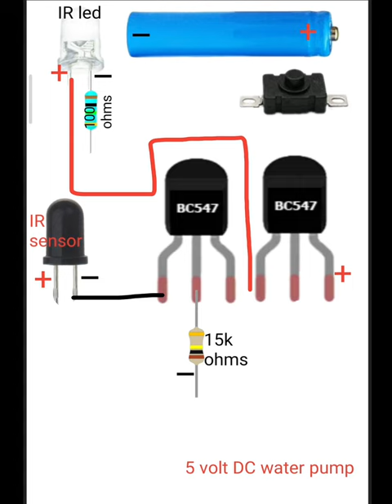how to make automatic hand sanitizer dispenser#shorts#dry#viral#YouTube shots#ind#tech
how to make automatic hand sanitizer dispenser
how to make automatic hand sanitizer dispenser aruduino Uno
how to make automatic sanitizer dispenser without sensor
how to make automatic hand sanitizer dispenser using IR sensor
how to make automatic hand sanitizer dispenser using arduino
how to make automatic hand sanitizer machine
how to make auto hand sanitizer machine
how to make automatic hand sanitizer dispenser using arduino and IR sensor
how to make automatic hand sanitizer machine at home easy
how to make automatic hand sanitizer machine with cardboard
automatic hand wash tap
sanitizer machine suppry
hand sanitizer project class 12
automatic hand sanitizer dispenser MP4 tech